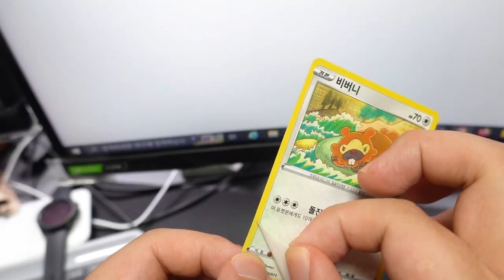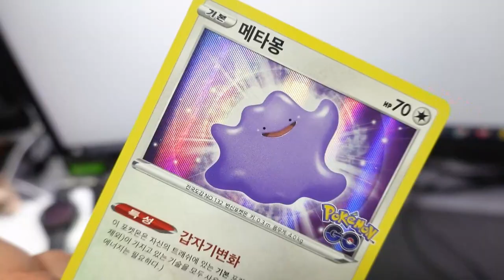프리져 썬더 파이어 근본 1세대 전설 등장?! 1티어 악타입 다크라이도 곧 뜰 예정 무조건 잡는다..!!! [ 포켓몬고(Pokemon Go) ] l 휴지(HueZ)